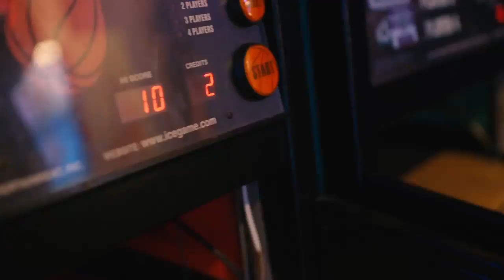Gamecock Basketball x Frankies Fun Park 2018